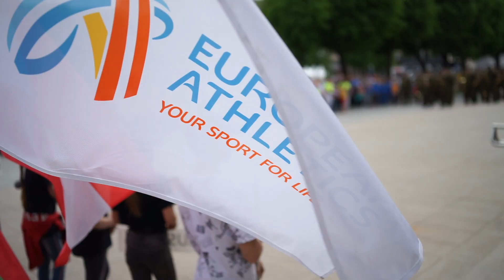Highlights of the 50km at the European Race Walking Cup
Impressions from the men's and women's 50km at the European Race Walking Cup in Alytus